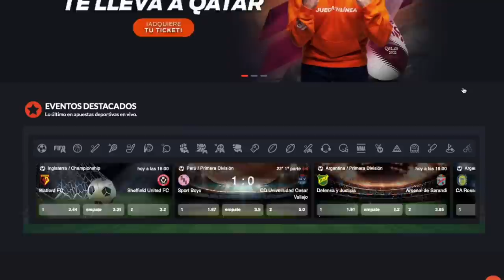TELASCO SEGOVIA EN EL JUEGO: "EL MUNDIAL ES MI SUEÑO Y EL DE TODOS LOS VENEZOLANOS" // ENTREVISTA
Nuestro equipo está integrado por:

Dirección y conducción: Fernando Petrocelli (@fpetrocelli)
Co-Producción: Juan Andara (@JuanAndaraR)
Co-Producción: Juan Tamayo (@JuanTamayo0805)
Asist de Producción: Dario Durán
Postproducción: Juan Andara R.

Cortesía: Directv Sports

Agradecimiento: Pedro Bozo

DR